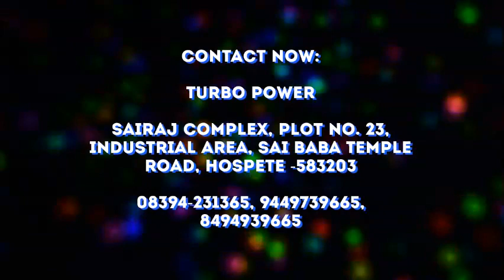Turbo Power Hospet | Diesel Engine Reconditioning in Hospet | Earthmover Spare Parts in Hospet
Turbo Power is located in Hospet. Turbo Power in Hospet is the best service providers for Diesel Engine, Turbo Chargers, Loaders, CRDI Fuel Injection Pumps, Nozzels, Starters & Alternate Reconditioning Works, Machine Shop with Engine Crankshaft, Cylinder Block Boring, Connecting Rod Boring & other Surfacing work & reconditioning works.